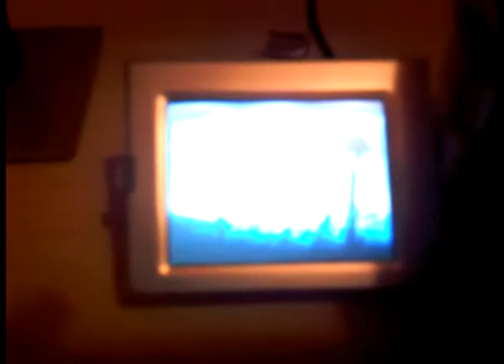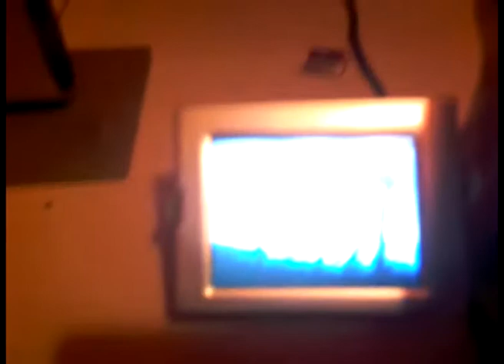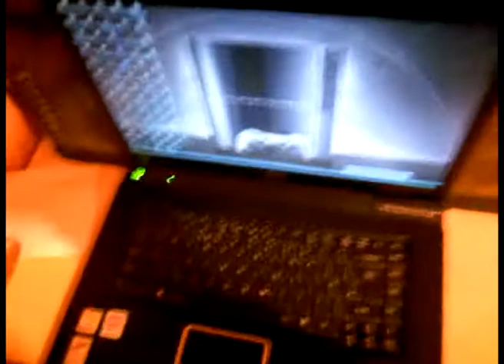MY GAMING SETUP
a wee vid of my gaming setup i plat with